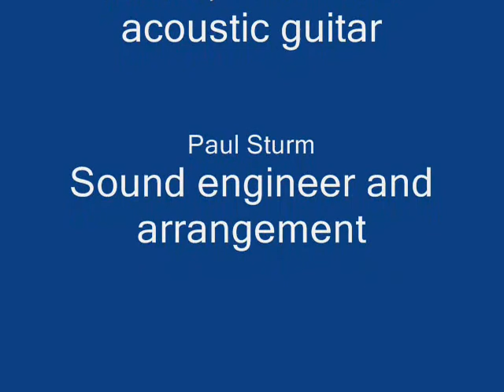OH BEAUTIFUL VIRGINIA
In 2013, an 84-year-old poet named Alice Powell asked me to set her lyrics for "Oh Beautiful Virginia" to music and do the vocal.  Her goal was to submit our work to the state song competition of Virginia.  On February 14, the song was played personally for her state delegate and also for the state senator who heads the song competition committee.  Their response was positive but there are literally hundreds of entries.  The statistical odds may not in our favor, but we hope people will enjoy our loving tribute to the beautiful state of Virginia.